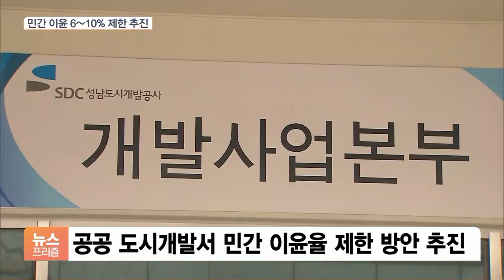‘대장동 방지법’ 우선입법과제 추진…민간 이익 제한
[앵커]

여당이 이른바 '대장동 방지법'을 이번 정기 국회에서 처리하기로 하며 이재명 대선 후보의 부동산 대개혁에 힘을 실었습니다.

민간이 가져가는 이익을 제한하는 방안이 추진되는데요.

박연신 기자, 여당이 대장동 방지법을 우선 입법과제로 정했다고요?

[기자]

네, 더불어민주당은 오늘 정책의원총회에서 '개발이익의 공공환수' 내용을 담은 '대장동 방지법'을 이번 정기국회에서 처리하는 데 뜻을 모았습니다.